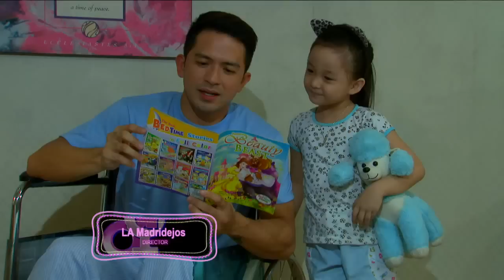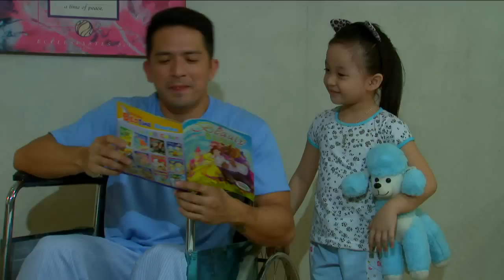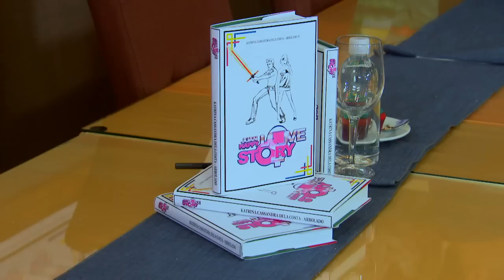Juan Happy Love Story: Full Episode 80 (FINALE) (with English subtitles)